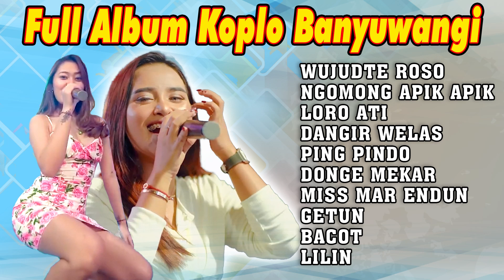Wujudte Roso Versi Koplo ~ Dini Kurnia,Denik Armila,Vita Alvia || Koplo Banyuwangi Terbaru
List :
Wujudte Roso
Ngomong Apik Apik
Loro Ati
Dangir Welas
Ping Pindo
Donge Mekar
Miss Marr Endun
Getun
Bacot
Lilin